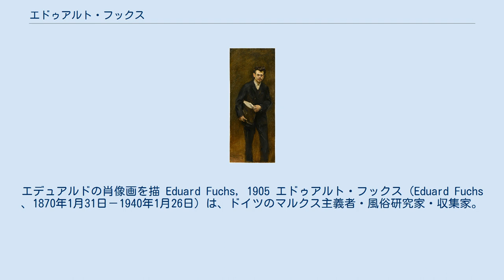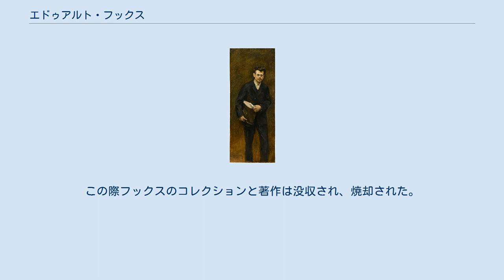エドゥアルト・フックス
在フランス・ドイツ人
エデュアルドの肖像画を描 Eduard Fuchs, 1905 エドゥアルト・フックス（Eduard Fuchs 、1870年1月31日－1940年1月26日）は、ドイツのマルクス主義者・風俗研究家・収集家。
 南ドイツのドナウ川沿岸のゲッピンゲン市に生まれる。
20歳頃から社会主義運動に参加し、1894年には『階級闘争』という詩集を出版した。
 1895年に「ミュンヘン・ポスト」紙の編集部が発行する『南ドイツ郵便馬車』という社会主義の政治風刺雑誌を手伝い、同じ年の5月に編集を任されている。
この号はドイツ発のカラーの絵入り雑誌として発行され、通常2500部の売り上げが60000部に跳ね上がった。
 最初のカリカチュア研究である『カリカチュアに見られる1848年』と『フォールメルツのダンスの理想、カリカチュアにおけるローラ・モンテス』という論文をある雑誌に発表したところ、後者が皇室の名誉を毀損したとして、バイエルン政府から不敬罪により起訴され禁固10ヶ月を言い渡され服役した。
その後ベルリンに出て本格的にカリカチュアの研究に取りかかり、眼病に悩まされながら膨大なコレクションを集め著述を行った。
 1933年にヒトラーが政権につくと、その弾圧にあい、その年の5月に国境沿いにスイスに逃亡した。
この際フックスのコレクションと著作は没収され、焼却された。
最終的にはパリに亡命し、その地で生涯を終えた。